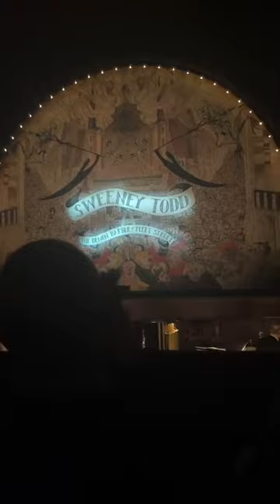SWEENEY TODD APPLÅDTACK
230221